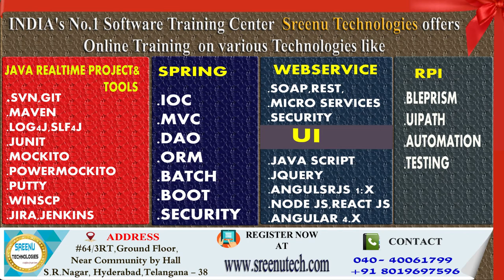Today Sree JOBS Alerts|| Job for PoliceConstable(Men)....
“KSP” Inviting Applications For Police Constable (Men)

Name : KSP

Job Details:

Education : SSLC(10th)

Job Location : Karnataka

Experience: Freshers

Last Date To Apply : 18th December 2017

No Of Vacancies: 849

Salary: Rs.11,600-21,000/-

Job Description:

Police Constable (Men)

Educational Qualification:

SSLC- CBSE,

SSLC-ICSE,

SSLC-SSC,

SSLC- STATE BOARD,

SSLC- EQUIVALENT

Physical Standard Test:

Minimum Height:

170 Cms for Men

155 Cms for Men (Tribal)

No Height for Ex-servicemen

Chest Measurement:

86 Cms- When fully expanded (Minimum Expansion must be 5 Cms)

75 Cms- When fully expanded (Minimum Expansion must be 5 Cms) For Tribal

86 Cms- When fully expanded (Minimum Expansion must be 5 Cms) Ex-servicemen

List of vacancies: 849 Posts

1st Battalion, Bengaluru – 50 Posts

2nd Battalion, Belagavi – 42 Posts

3rd Battalion, Bengaluru – 123 Posts

4th Battalion, Bengaluru – 65 Posts

5th Battalion, Mysuru – 75 Posts

6th Battalion, Kalaburgi – 145 Posts

7th Battalion, Mangaluru – 85 Posts

8th Battalion, Shivamogga – 116 Posts

9th Battalion, Bengaluru – 65 Posts

10th Battalion, Shiggavi – 83 Posts

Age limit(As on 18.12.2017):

For GM: 18 to 25 Years

For SC,ST,CAT-01, 2A, 2B, 3A & 3B: 18 to 27 Years

For TRIBAL: 18 to 30 Years

KSP Recruitment Selection process:

The selection process is based on Endurance Test, Physical Standard Test and Written

Examination.

Endurance Test:

For Direct candidates:

Run – 2 Km (10 Minutes)

Long Jump – 3.80Mtrs (In 3 chance only)  Or

High Jump – 1.20Mtrs (In 3 chance only)

Shotput(7.26 Kg) – 5.60 Mtrs (In 3 chance only)

For Ex-servicemen:

400 Mtrs Run – 2 Minutes

Long Jump – 2.50 Mtrs (In 3 chance only) Or

High Jump – 0.90 Mtrs (In 3 chance only)

Shotput ( 4 Kg) – 3.75 Mtrs (In 3 chance only)

Application Fee:

For GM, 2A, 2B, 3A,3B: Rs.250/-

For SC, ST, CAT-01, TRIBAL: Rs.100/-

All interested and eligible candidates can apply for this position in online latest by

18 December 2017.

Important dates:

Date of commencement of filling of the online application: 27/11/2017

Last date for online application generation: 18/12/2017

Last date for payment of fee: 20/12/2017